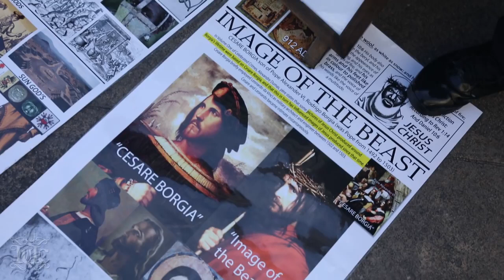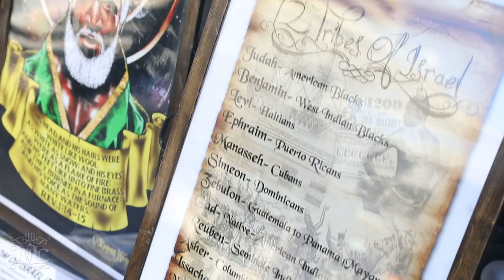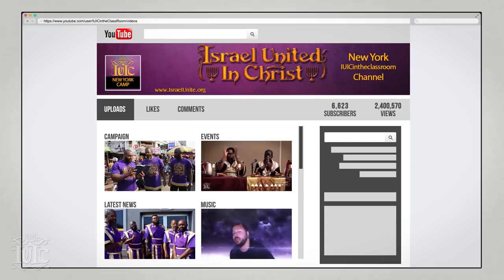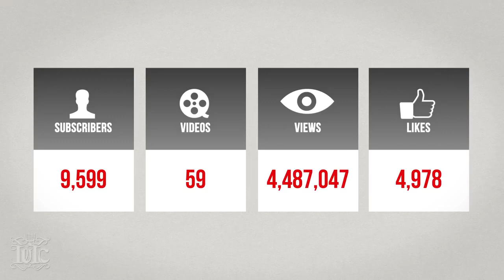Captain Amaziah Smashes Five Percenters Knowledge!!! - IUIC